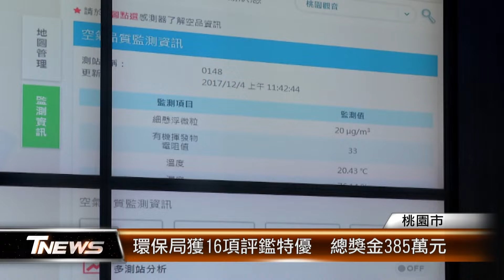環保局獲16項評鑑特優 總獎金385萬元│T-NEWS聯播網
桃園市環保局在中央近期的業務評鑑當中，共獲得16項大獎，獎金總額達到385萬元。獎勵金除了慰勞相關人員，一部分也用在稽查設備採購和環境教育。環保局持續精進稽查效率，改善城市和海岸環境，讓沿海生態旅遊成為桃園市的亮點。